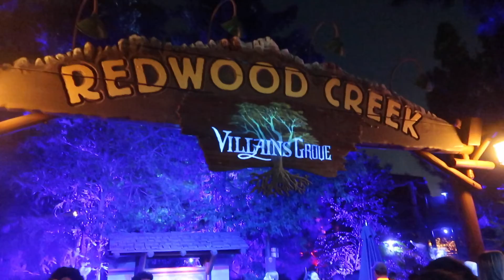Oogie Boogie Bash Halloween 2022 Villains Grove at Disneyland California Adventure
The Redwood Creek walk at night.  Pretty cool to see.  Have to experience for yourself.